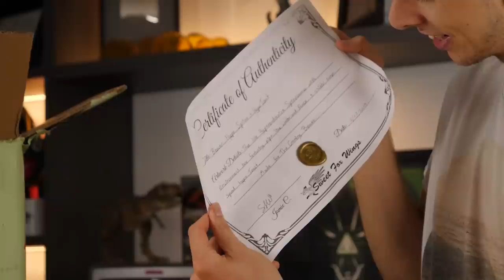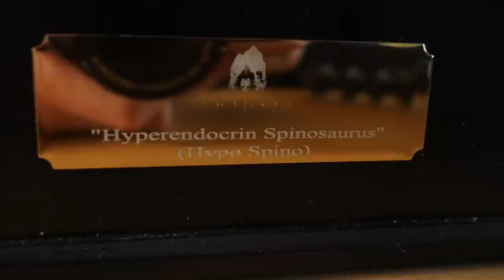The Isle Hypo Spinosaurus Figure!!! | Unboxing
You read the title right. Thanks to the super talented Sweet Fox Wings I now own a really well detailed figure of the Hypo Spinosaurus from The Isle.